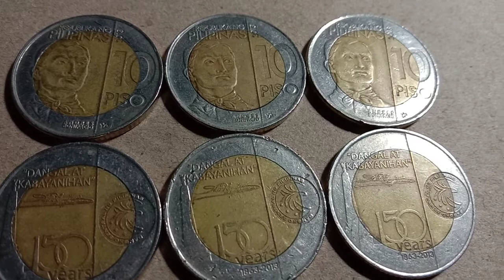1863-2013=150yrs COMMEMORATION 10 PESOS COIN PARA KAY Andres Bonifacio iginagawad...